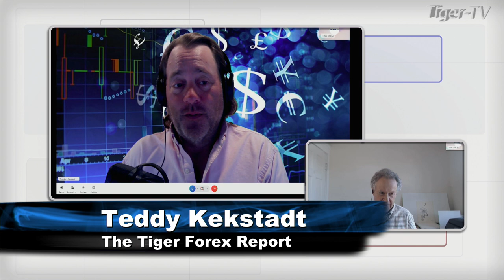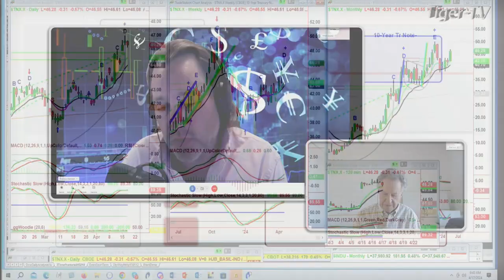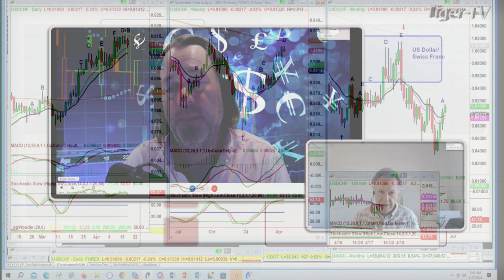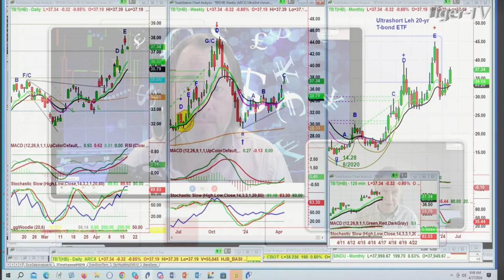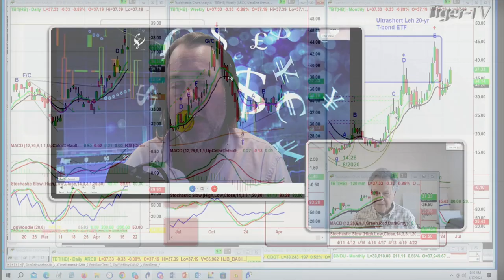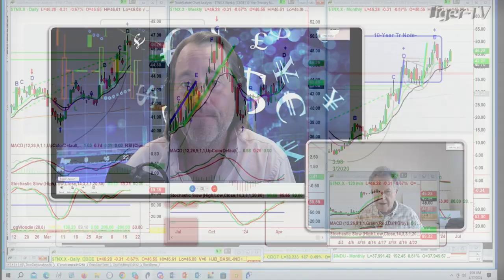April 17th, Teddy Kekstadt on The Morning Market Kickoff- 2024